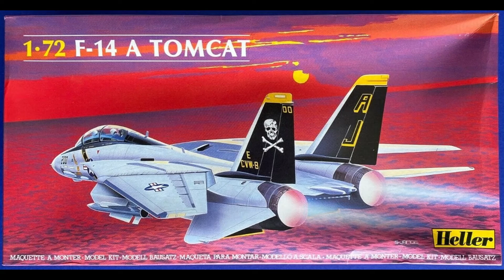Heller 80335 - Grumman F-14A Tomcat - United States Navy - VF-84 - 1/72